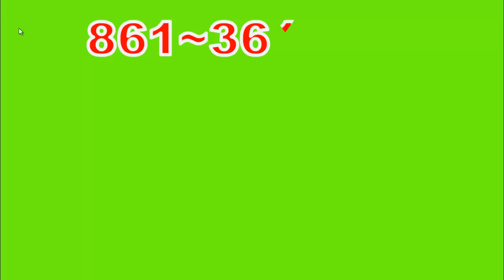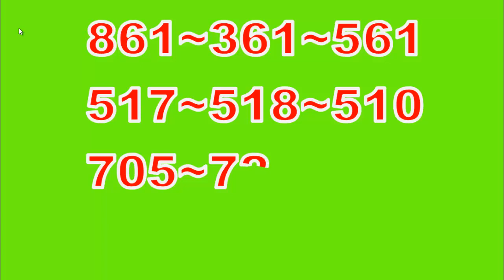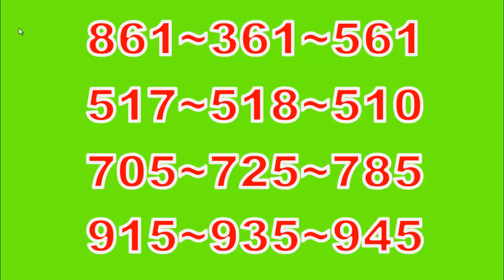เกมไม่จบ!!! เพียงแค่ดูนี้ในขณะนี้ เคล็ดลับลอตเตอรีที่ดีที่สุด เลขเด็ด -- 1 ส.ค.2564